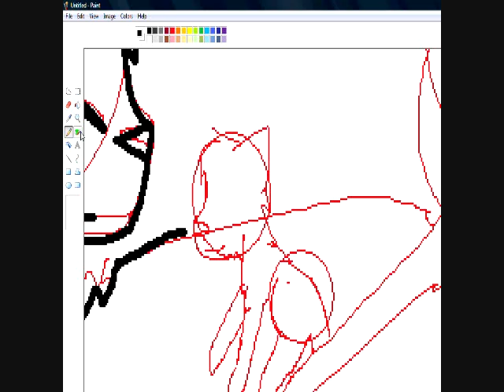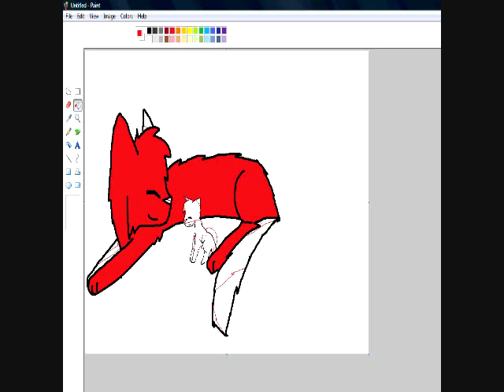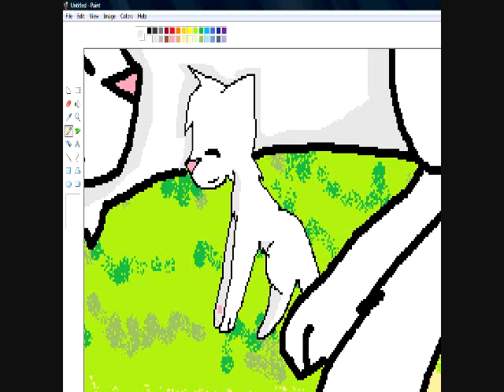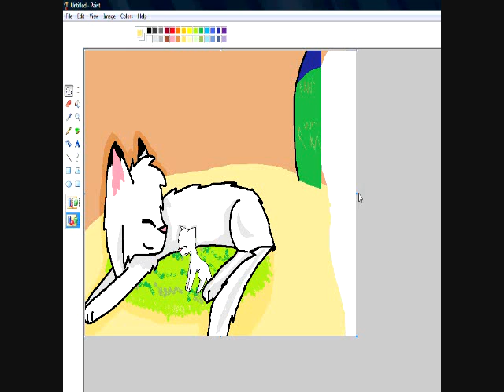Snowfur and Whitekit speedpaint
My fav speedpaint.
my wo fav charries from Bluestar's propechy. (besides Bluestar and Tigerstar of course)